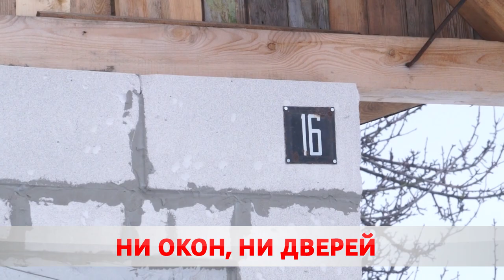Ни окон, ни дверей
В Бобруйске растёт спрос на покупку ветхих домов. Аварийные строения изымаются в судебном порядке. В дальнейшем судьбу жилищ решает исполком. Сейчас в Бобруйске продают свыше 20-ти таких участков.